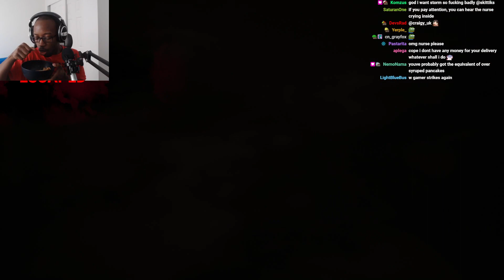I Wanted to Eat Cereal | Dead by Daylight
A Nurse chases me long enough for my cereal to become soggy.